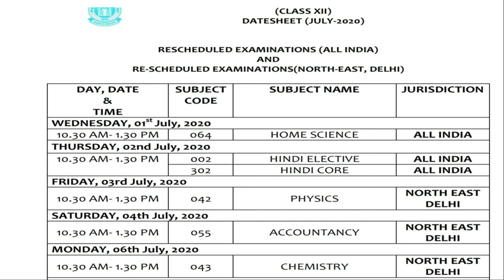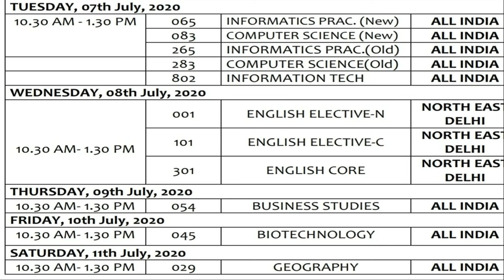CBSE New Date Sheet 2020 for pending exams released today by HRD / Check complete time table here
CBSE Date Sheet 2020 for pending exams released today  by HRD Check complete time table here